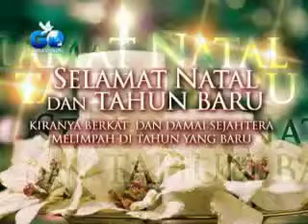UCAPAN NATAL TAHUN BARU KABAG HUMAS MINAHASA